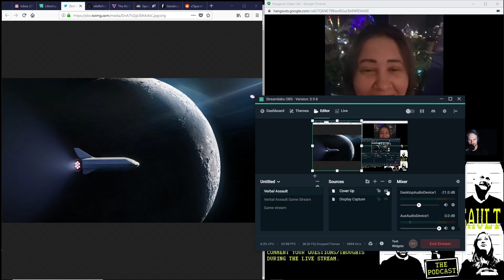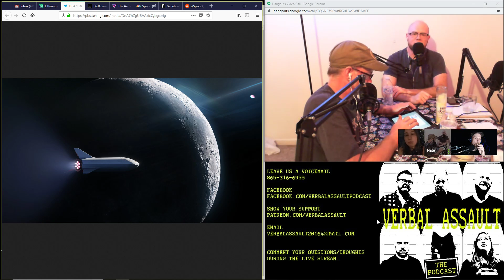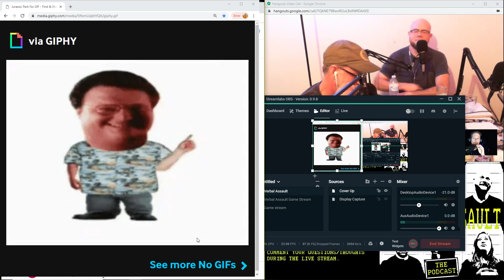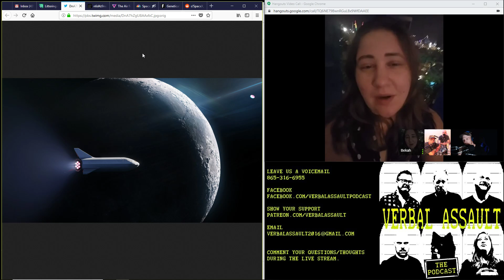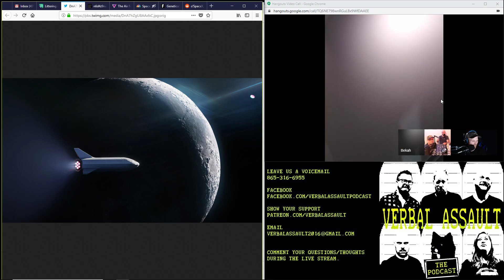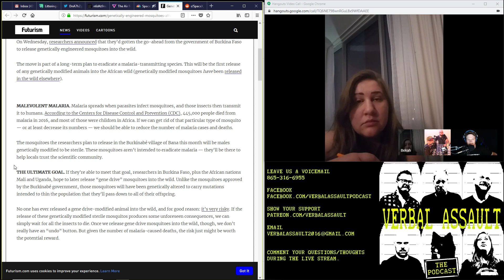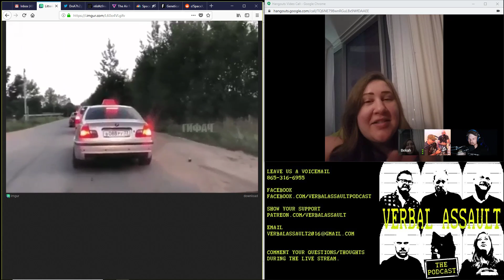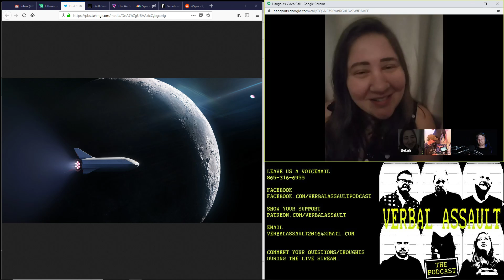129. United Snakes Of Ronald Rogaine